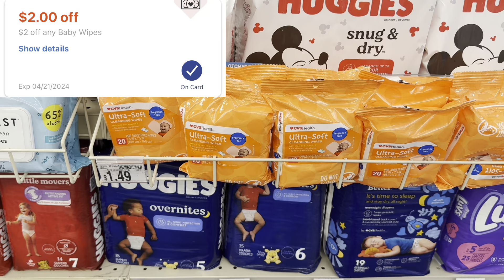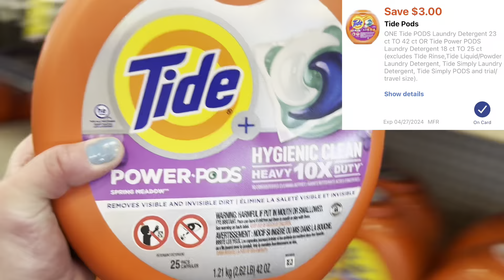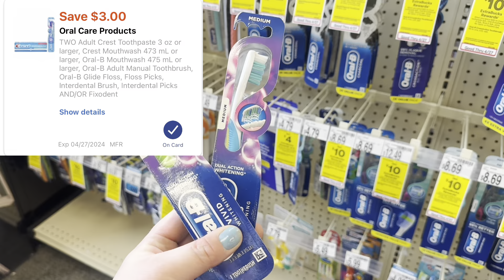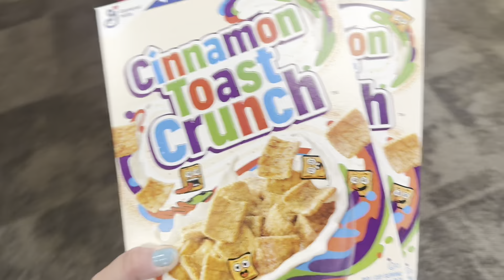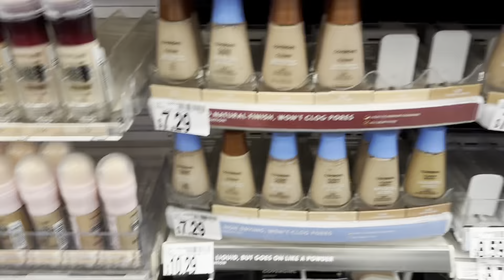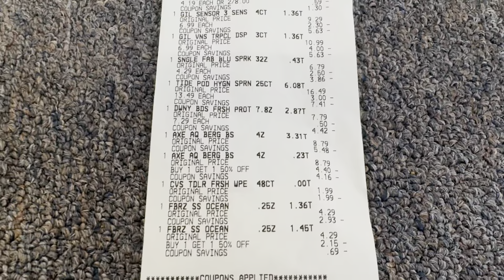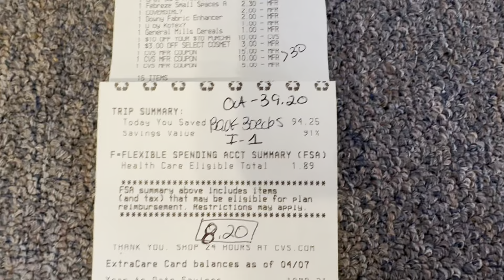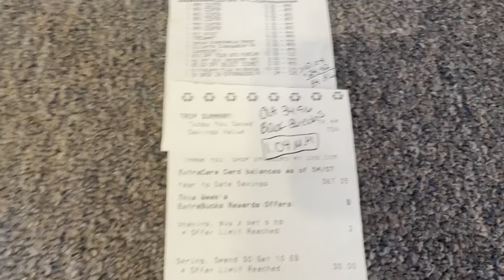CVS Haul! 4/14-4/20! I saved over $300 dollars today and got all of this for $26.91!! 🔥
Hello friends and welcome back to another weekly cvs haul! What a great week this is for couponing at CVS! I saved $322.70, had 56 items, my cost of $26.91 or just $.48 an item!

I remembered to swing by cvs the day before I shopped to grab one small thing on 3 different accounts and used a percent off crt, and this morning I had a $10/$70 for each of those accounts in my email!

Here is a link to a good video to watch if you are starting a new CVS account! ⬇️

*If you are wondering how to get coupons, here are a bunch of resources for you!*

If you have any questions please do not hesitate to ask! I am here to help you!

Use my code to sign up for Ibotta and start with $5 for free! - gecphcj

Use my code to sign up for shopkick! JOY071689

Use my code to sign up for fetch and earn extra point to start! AFM4X

Use my code to sign up for Merryfield and earn extra points! KBMEKQ

 Thanks so much everyone and happy savings!!